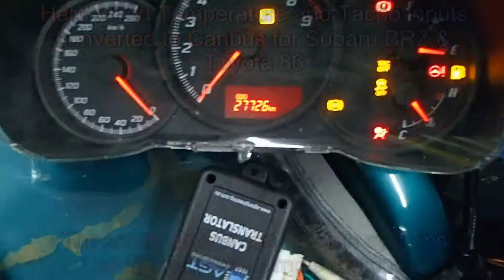canbus translator hw inputs